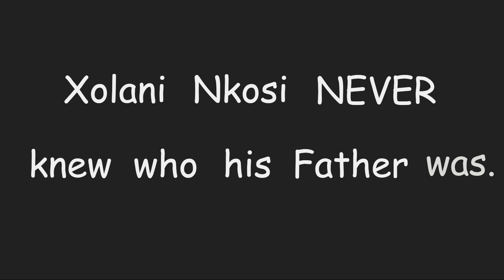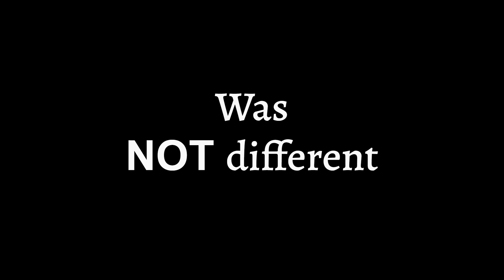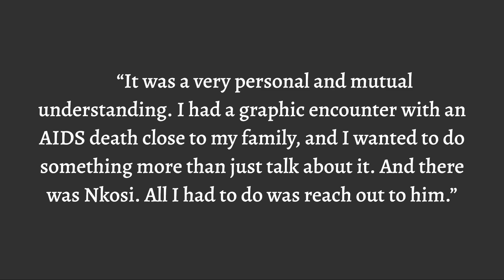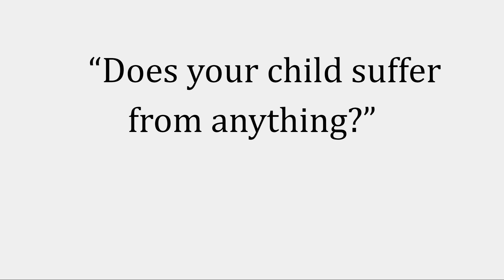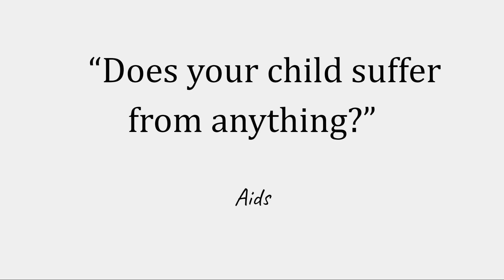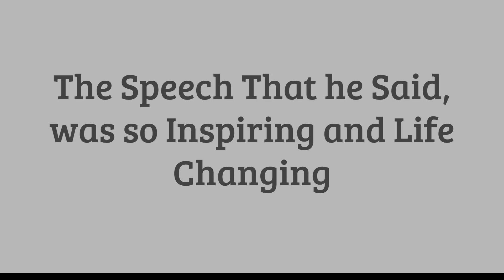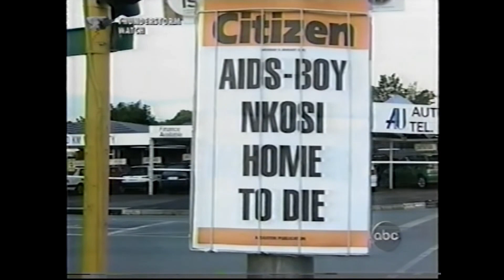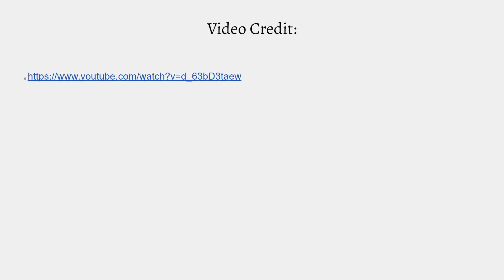History Day Nkosi Johnson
History Day grade 8, individual documentary.